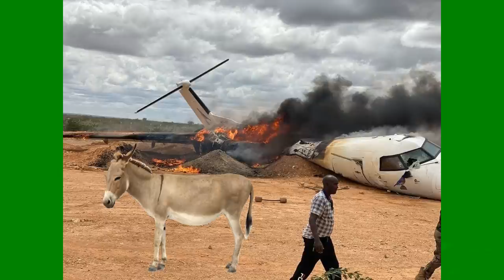DEG DEG Kheyre oo isku Diray Gd B/Lamanka Mursal & Mahad Khilaf Cusub Digninta Mursal & M/Goboledyad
DEG DEG Kheyre oo isku Diray Gd B/Lamanka Mursal & Mahad Khilaf Cusub Digninta Mursal & M/Goboledyada oo is diidan, Waxkastaa oo kasoo baxo shirka maamul goboleedyada uu hada joogo kheyre farmaajana uu u socdo laguma go,aamin karo doorashada anigaa masuul ka ah, Khilaf iyo Dagaal cusub oo culus